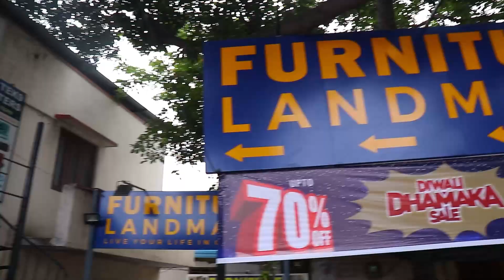Furniture Landmark Wholesale Market || Best Wholesale Furniture Manufacturers in Hyderabad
Furniture Landmark Wholesale Market  || Best Wholesale Furniture Manufacturers in Hyderabad  || Money Factory Telugu

Address : A-2/3,Ancillary,Beside Vijetha Supermarket,Ashok Nagar,BHEL RC Puram,Hyderabad-500032.